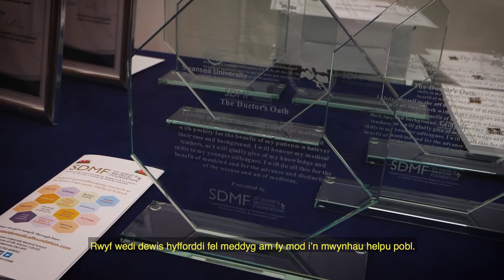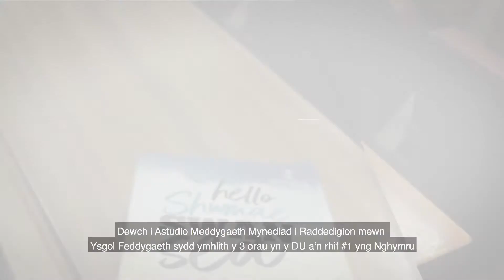MED SCHOOL GRADUATION